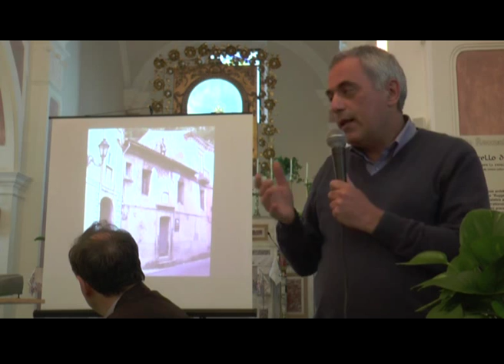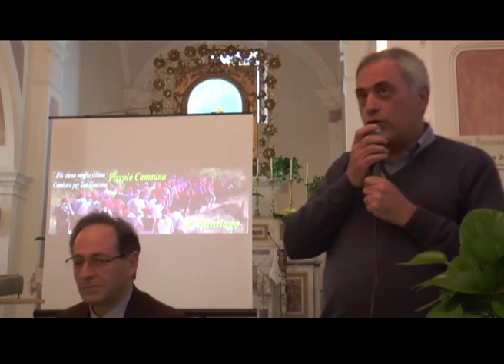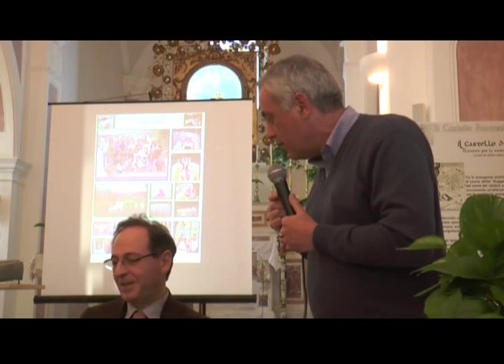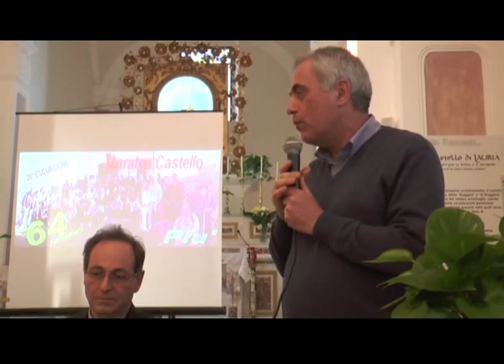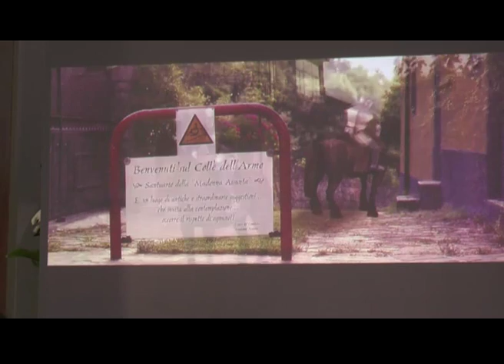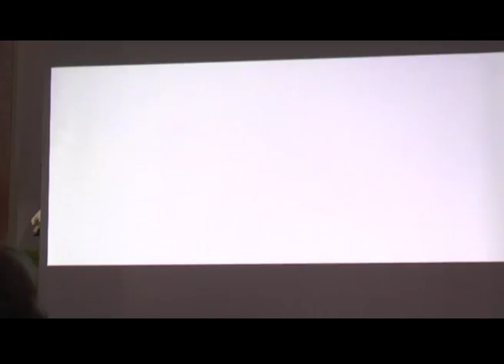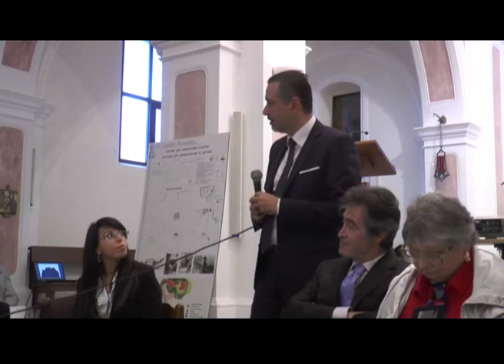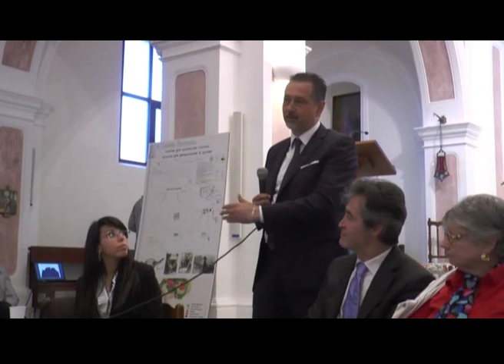convegno ruggero di lauria